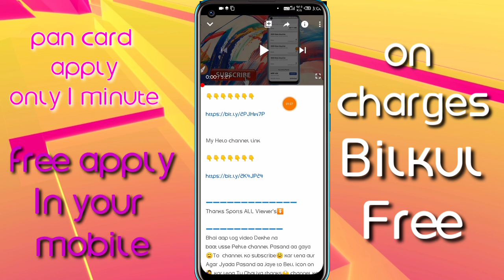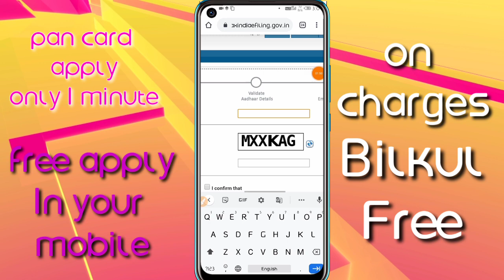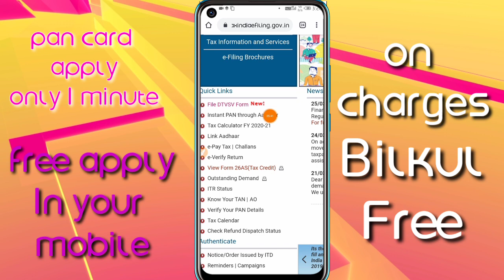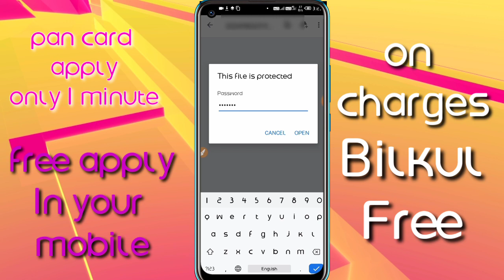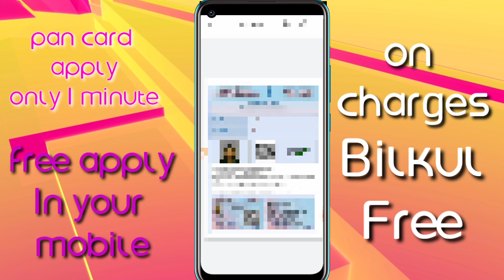How to Apply for Instant Pan Card for Free 2020 | Pan Card Latest Update 2020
How to get apply Pan Card In 4 minutes Instant PAN card In 2020

Apply online PAN Card website link

My Helo channel link

pan card latest news 2020,
pan card new update 2020,
pan card apply online,pan card
instant pan card through aadhar,
2020 me pan card kaise banaye,
free me pan card kaise banaye 2020,
how to get pan card in 5 minutes,
How to Get Pan Card in Just 2 Minutes 2020,
How to Apply Pan Card Online Free 2020 Hindi,

Rock Bottom Prices On Electronics :